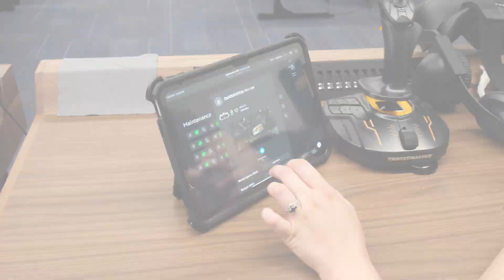Villa de Paz Elementary VR Program 2024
🚀✨ Step into the future of education at Villa de Paz Elementary School! Our VR Program is opening new worlds for students, blending innovation and imagination. 🌍Check out the highlight video to see how we’re making learning an adventure!